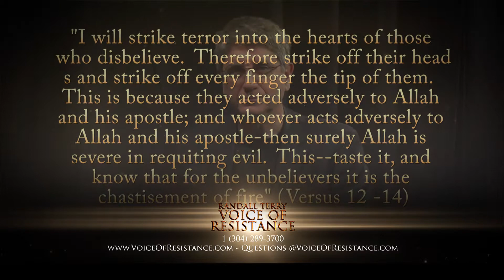Episode 623 - Part 4 - Obama Said Terrorists Just Need Better Jobs; Coptic Christians Slaughtered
Obama Said Terrorists Just Need Better Jobs; Coptic Christians Slaughtered